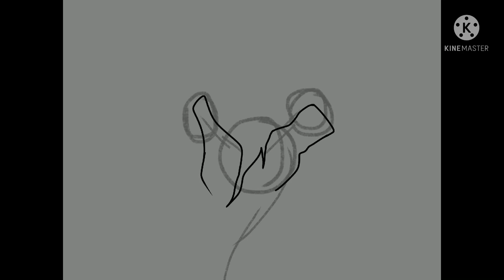I lost my drawing pencil.. so I did this with my fingers (GORE)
My drawing pencil is lost.. :( I can’t live without it